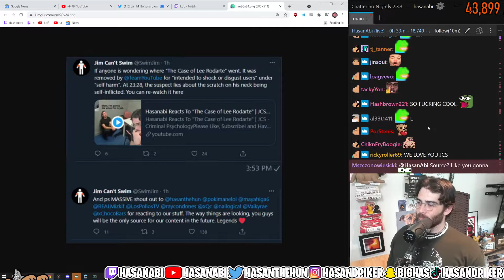JCS shouts out hasan